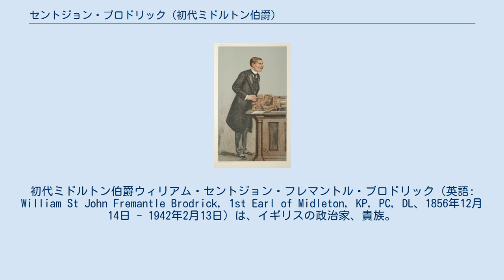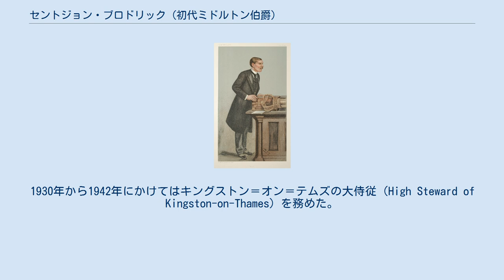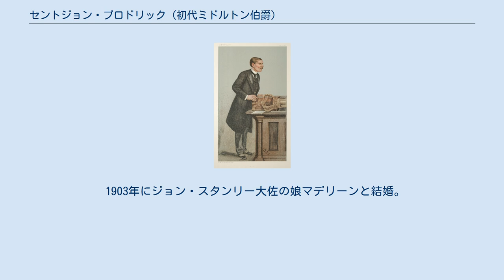セントジョン・ブロドリック (初代ミドルトン伯爵)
初代ミドルトン伯爵ウィリアム・セントジョン・フレマントル・ブロドリック（英語: William St John Fremantle Brodrick, 1st Earl of Midleton, KP, PC, DL、1856年12月14日 - 1942年2月13日）は、イギリスの政治家、貴族。
 19世紀末から20世紀初期にかけての保守党政権下で閣僚職を歴任した。
 1907年にアイルランド貴族第9代ミドルトン子爵位を継承し、1920年には連合王国貴族ミドルトン伯爵位を与えられた。
 1901年7月18日の『バニティ・フェア』に描かれた似顔絵 1856年12月14日にアイルランド貴族の第8代ミドルトン子爵ウィリアム・ブロドリックとその妻オーガスタ （初代コッテスロー男爵トマス・フレマントルの娘）の間の長男として生まれる。
 イートン校を経てオックスフォード大学ベリオール・カレッジへ進学。
 1880年から1885年まで西サリー選挙区から選出されて庶民院議員を務めた。
ついで1895年から1906年まではギルドフォード選挙区から選出された。
 1886年から1892年にかけての第3代ソールズベリー侯爵ロバート・ガスコイン＝セシルの第2次内閣で陸軍省財務長官を務めた。
ついで第3次ソールズベリー侯爵内閣では1895年から1898年にかけて陸軍省政務次官、1898年から1900年にかけて外務省政務次官を務めた。
 1900年11月に陸軍大臣に就任し、アーサー・バルフォア内閣期の1903年10月まで務めた。
1903年10月からインド大臣に転任し、バルフォア内閣が下野する1905年12月まで務めた。
 1907年4月に父が死去し、ミドルトン子爵位以下父の保有爵位3つを継承。
うち1つがグレートブリテン貴族爵位であるため、襲爵と同時に貴族院議員に列した。
 1920年2月には連合王国貴族爵位ミドルトン伯爵位を新規に叙された。
1930年から1942年にかけてはキングストン＝オン＝テムズの大侍従（High Steward of Kingston-on-Thames）を務めた。
 1942年2月13日に死去した。
 1907年4月18日に父ウィリアム・ブロドリクの死去により以下の爵位を継承した 1920年2月2日に以下の爵位を新規に叙された。
 1880年に第10代ウィームズ伯爵フランシス・チャータリスの娘ヒルダと最初の結婚をし、彼女との間に以下の1男4女を儲けた。
 1903年にジョン・スタンリー大佐の娘マデリーンと結婚。